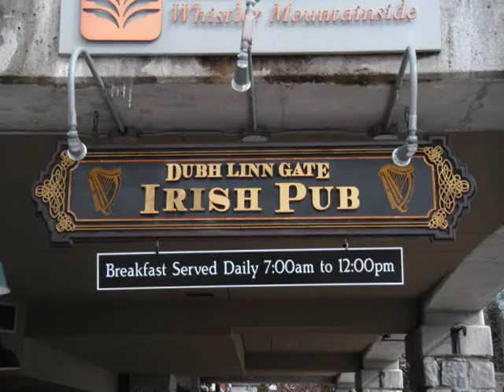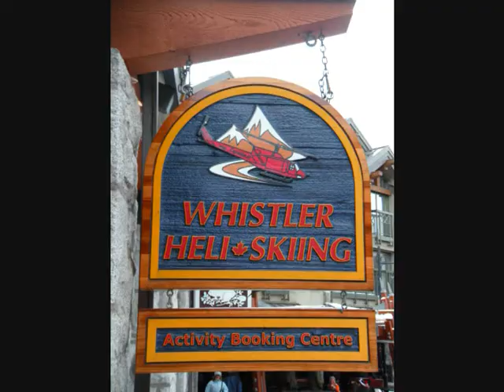Whistler Heli Ski Trip 2009 - Helmet Cam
The boys turn 40 and hit BC for some EPIC turns in the mountains